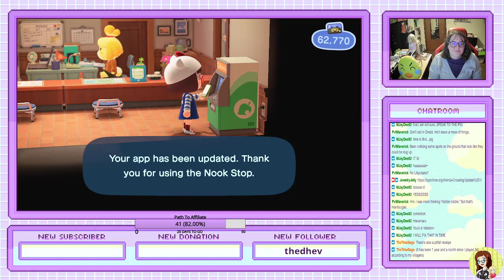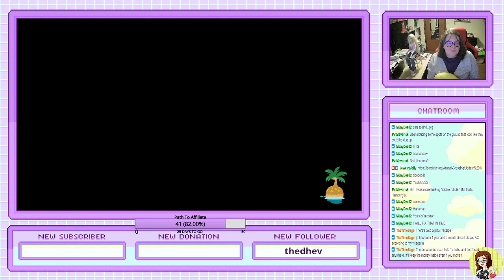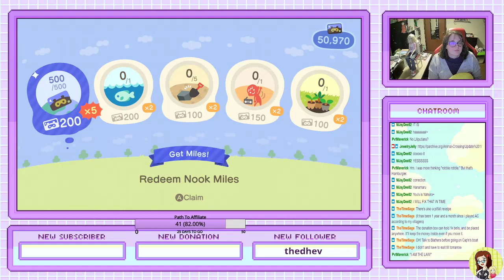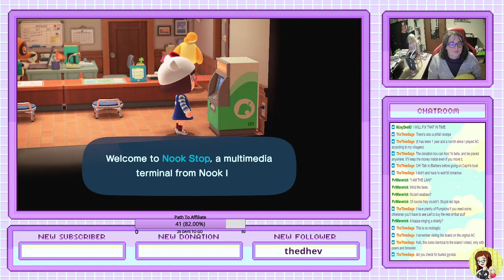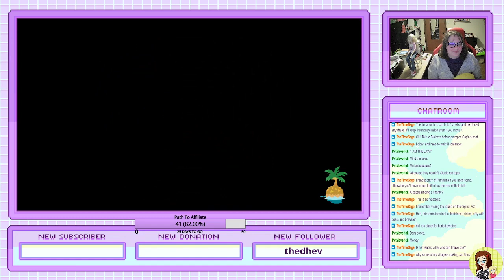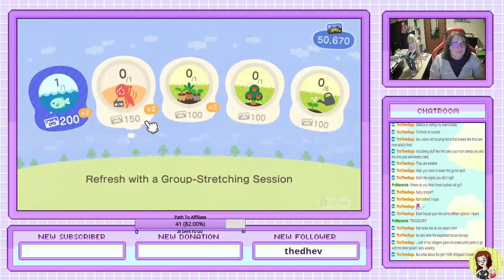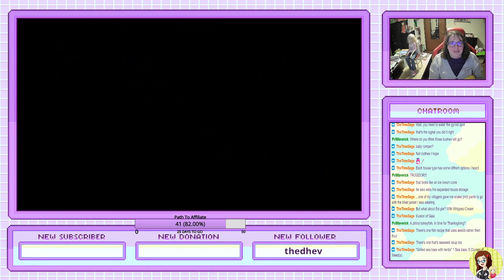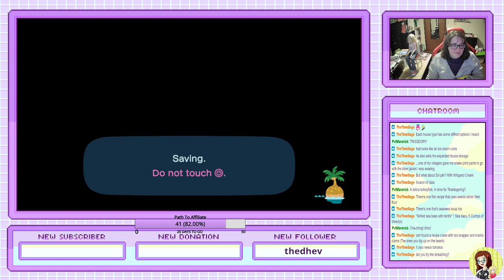Animal Crossing: Life on Strawberry Island